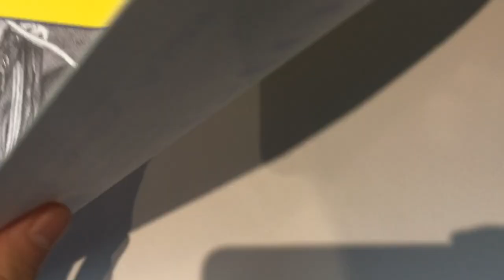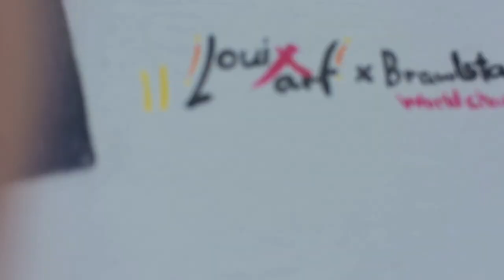Brawlstars world championship cup doodle!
so in this video, i made a art about brawlstars championship 2020 cup. i really love how it has turned out!   :DDDD

Art inspired by Gawx and Vexx

inspiration; Zhc, Vexx, Marko, Gawx, Shrimpy, Jazza and lots more

my tools:
Copic sketch
Chameleon markers
Faber Castell Pitt artist pen
Fabrano smooth paper
Moleskine A5 sketchbook
pentel graphgear 1000 0.5mm

west1ne - unforgettable
HDBeenDope - Cayman